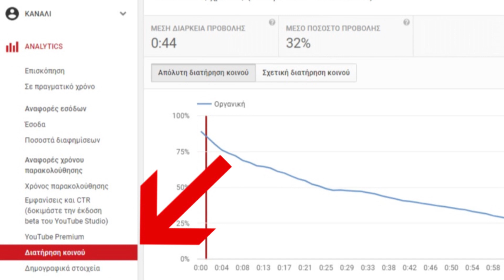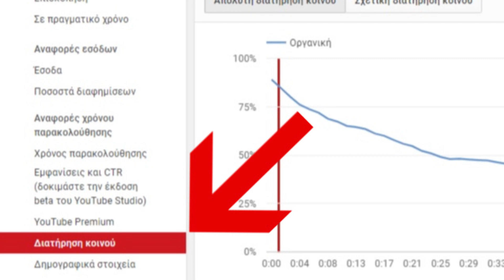Πως Να Παρεις Subscribers στο YouTube - 1000 Συνδρομητές - Make Video Greece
Πως να φτασεις τους 1000 συνδρομητες στο καναλι σου. Στο σημερινό επεισόδιο μαθαίνεις 10 συμβουλές που θα σε βοηθήσουν να πετύχεις τον στόχο να αυξήσεις τους subscribers του καναλιού σου σε 1000 subscribers.

✅Θέλεις να μάθεις περισσότερα για το πώς να παρεις περισσοτερους subscribers στο youtube; Τσέκαρε το playlist “Πως να αυξήσω τους συνδρομητες στο youtube” εδώ:

//ΔΩΡΕΑΝ ΠΛΗΡΟΦΟΡΙΕΣ:
🛑ΠΑΡΑΚΑΤΩ:
📙 ΚΑΤΕΒΑΣΕ ΤΟΝ ΔΩΡΕΑΝ ΟΔΗΓΟ - YOUTUBE FOR YOUR BUSINESS - με τα 12 βήματα για να ξεκινήσεις το κανάλι σου σωστά, ΕΔΩ 📙 ΚΑΤΕΒΑΣΕ ΤΟΝ ΔΩΡΕΑΝ ΟΔΗΓΟ ΓΙΑ ΝΑ ΚΑΝΕΙΣ ONLINE COURSES ΕΔΩ
📙 ΑΝ ΜΟΛΙΣ ΞΕΚΙΝΑΣ ΜΕ ΤΟ YOUTUBE ΚΑΤΕΒΑΣΕ ΤΟΝ ΔΩΡΕΑΝ ΟΔΗΓΟ YOUTUBE ΓΙΑ ΑΡΧΑΡΙΟΥΣ

// ΤΑ ONLINE ΕΡΓΑΛΕΙΑ ΠΟΥ ΧΡΗΣΙΜΟΠΟΙΩ:
➡️Για να βρίσκω τίτλους και ετικέτες χρησιμοποιώ το TubeBuddy Κωδικός κουπονιού για 20% έκπτωση: christinasbuddy
➡️Όλα μου τα thumbnails και τα γραφικά τα κάνω με το Canva Pro
➡️Η πλατφόρμα που χρησιμοποιώ για τα online courses μου είναι η Thinkific. Δωρεάν δοκιμή για ένα μήνα εδώ

// O ΕΞΟΠΛΙΣΜΟΣ ΜΟΥ:
✅Web Camera
✅Μικροφωνάκι ψείρα για κινητό και κάμερα
✅Μικρόφωνο USB
✅Δύο φώτα soft boxes
✅Ενα Ring Light
✅Selfie stick και τρίποδο για κινητό

//TA ΠΛΗΡΗ ΕΚΠΑΙΔΕΥΤΙΚΑ ΠΡΟΓΡΑΜΜΑΤΑ ΜΟΥ ΣΤΟ MAKE VIDEO ACADEMY

Ότι προϊόντα ή υπηρεσίες συστήνω τα έχω δοκιμάσει η ίδια και μου έχουν αρέσει. Δεν προτείνω ποτέ στο κανάλι μου κάτι που δεν θα σύστηνα και σε έναν καλό μου φίλο.